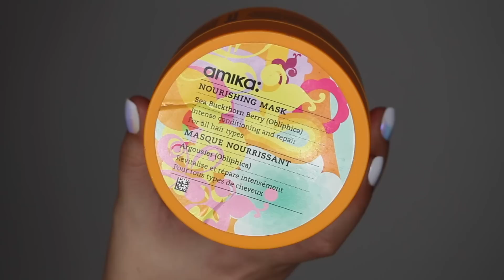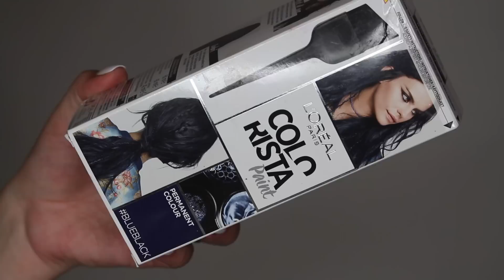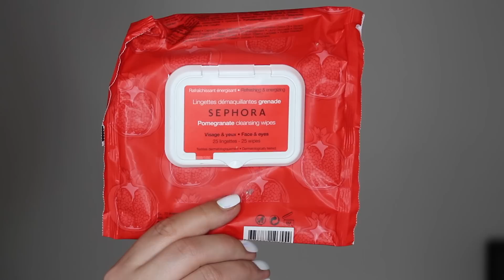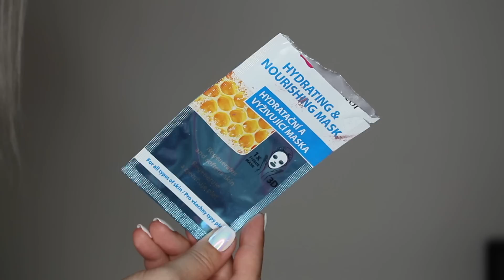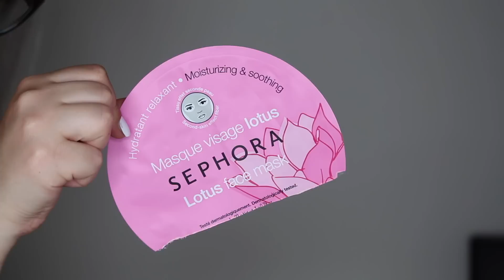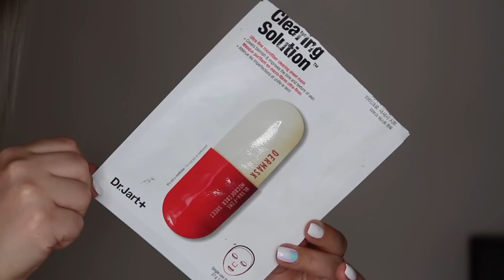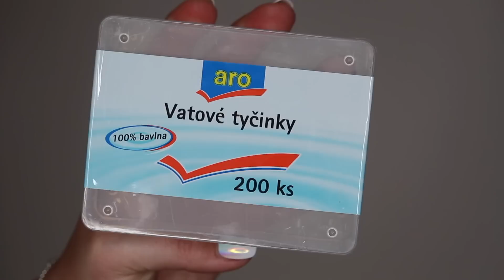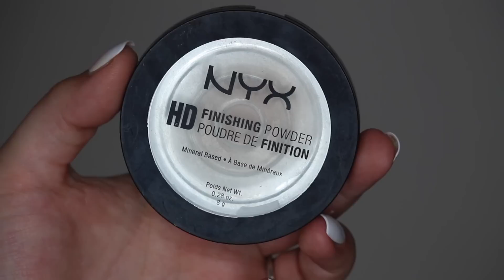RIProdukty: Červenec 2017 - přes 60 recenzí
UKAZUJI:
ODLIČOVÁNÍ:
Sephora Pomegranate Cleansing Wipes [Sephora] *
Kiko Pure Clean Wipes [Kiko]
Estée Lauder Double Wear Makeup Remover Wipes [Estée Lauder] *
PS... Micellar Facial Cleansing Wipes [Primark]
Dime Aloe Vera odličovací tampónky

MAKEUP:
Sephora Cayon Jumbo 12 Hr Waterproof (09 khaki) [Sephora, 260,-]
Sephora Eyeliner Pencil (01 Midnight Black) [Sephora]
Essence Metal Glam Eyeliner (06 pinkadelic) [DM, 29,-]
Jordanna Easyliner (Seagreen) [Interbeauty, 60,-]
Rimmel Magnif'Eyes 2in1 Tužka (004 Dark Side Of Blue) [DM, 129,-] *
Max Factor Kohl Pencil (010 White) [DM]
3 Concept Eyes Eyeshadow Pen (10 Mojito) [Šanghaj, Čína]
Kiko Super Colour Eyeliner (109) [Kiko Itálie, € 6,90]
Catrice Holographic Liner (LE: Haute Fututre - GaLILAC) [Německé DM, €3,95]
Etos Eyeliner (blue) [Holandský Etos, asi €3]
Sephora Retractable Brow Pancil Waterproof (06) [Sephora]
Catrice Prime and Fine Mattifyi Waterproof Powder [Rossman, 129,-]
Make Up For Ever Ultra HD Pressed Powder (01) [Sephora] *
Sephora Beauty Amplifier (Colorless) [Sephora] *
Urban Decay Afterglow 8-hour Powder Blush (Rapture) [Sephora] *
Clarins Instatnt Light Natural Lip Perfector (LE – 8) [Sephora] *

VLASY:
Aussie Miracle Shine kondicionér [DM, 150,-]
Pantene Pro-V Aqua Light šampón a kondicionér [DM, asi 70,-]
Colorista Paint Permanent Colour (Blueblack) [DM, 149,-] *
Colorista Wahsout (Purple, Lila, Dirty Pink) [DM, 149,-] *
Arctic Fox Semi-Permanenet Hair Color (Girls Night)

VANA:
Naturalium Shower Gel (Kokos) [Albert]

Clarins Moisture Replenishing Lip Balm [Sephora]
Carmex [USA]
Bee Natural Coco Nila Lip Balm [Německo, €2]
Balea Swirled Kisses Lip Balm (LE) [DM, asi 29,-] *

TĚLO:
Bioderma Photoderm Olejový Opalovací krém 50 [lékárna]
Thalgo Défi Cellulite Cream [Marionnaud]
Balea Chladivý Gel na Nohy [DM] *
Rexona Invisible Pure Deodorant [Francie]
Nivea Invisible Anti-perspirant [DM]
Balea Bodyspray (LE – Brazil Mango) [DM] *
L’Oreal Sublime Bronze Samoopalovací mléko
Marc Jacobs Daisy Dream Parfém

Tričko: Reserved

Video je děláno čistě z mé hlavy, nikdo mi za něj ani mé názory v něm nezaplatil.